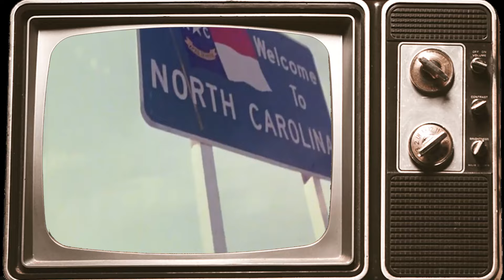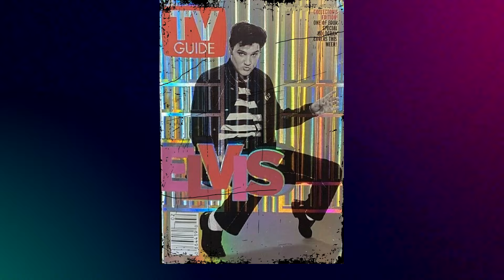Elvis's Ultimate Love Match: Priscilla or Ann-Margret?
Hello and welcome to classics! Our latest video, '', promises to take you on an unforgettable adventure. From remote wilderness to bustling cities, get ready to explore the world with us!